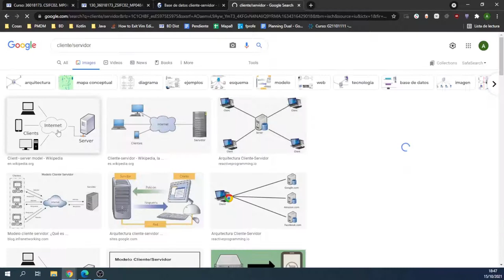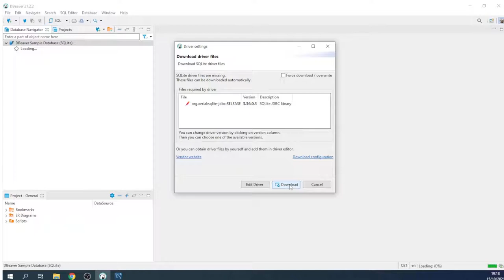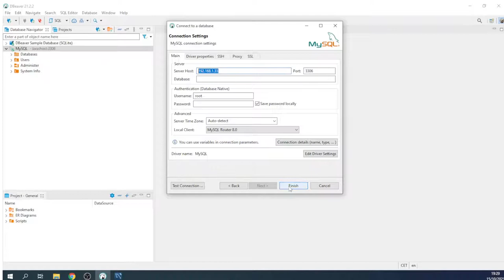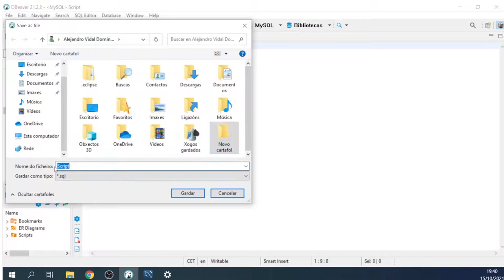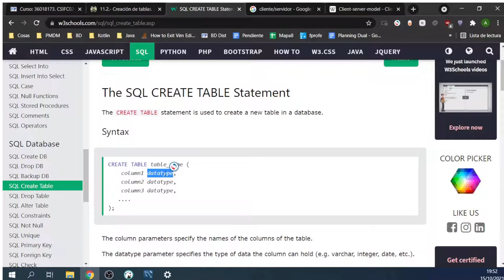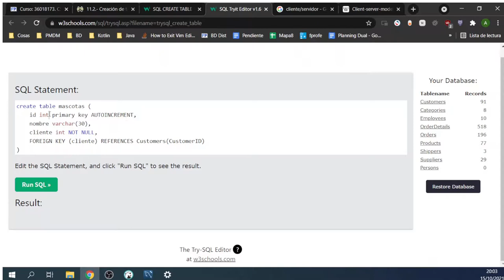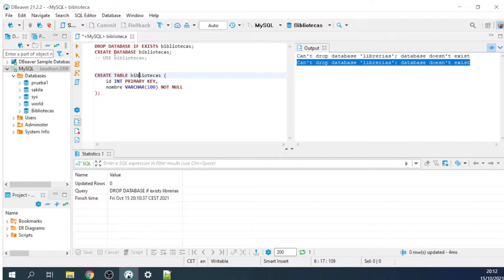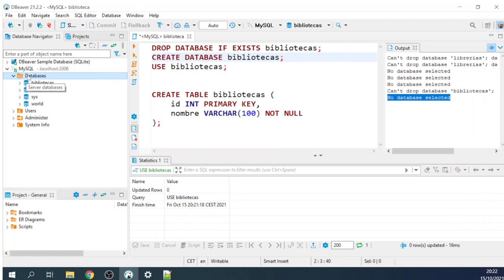BD - Clientes y servidores en DBMSs. Empezando con DBeaver.